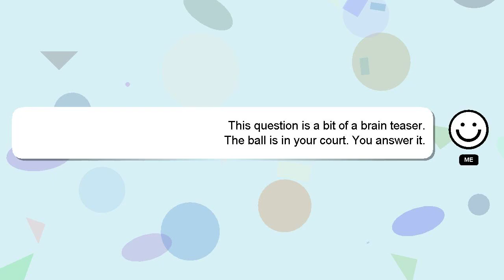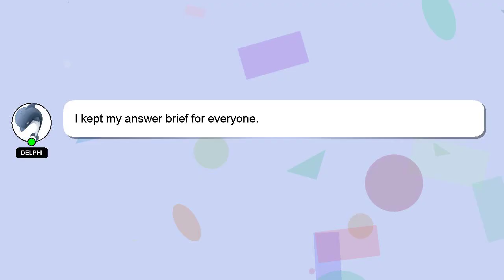How to delete ultimate team fifa 20?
Let me give you a brief introduction of who I am, Hey, I am Delphi. Let me help you get the answers you need to your questions. - How to delete ultimate team fifa 20?

If you require more detailed information, please don't hesitate to comment or chat with me. I will express my appreciation for your answer by 'hearting' it.

*2 What we are experimenting :*